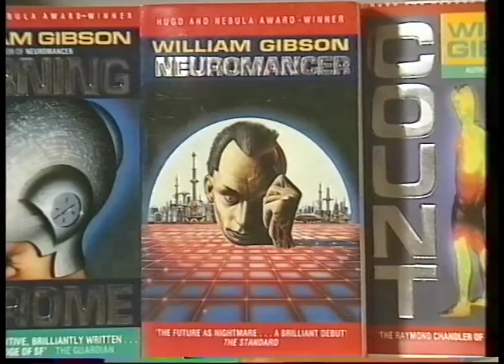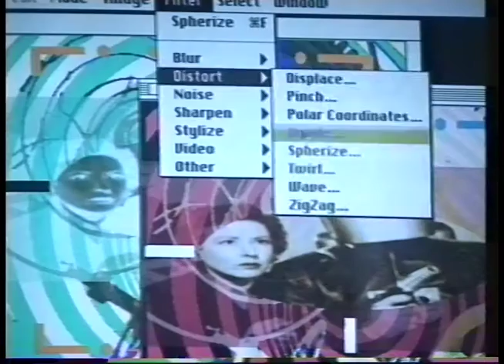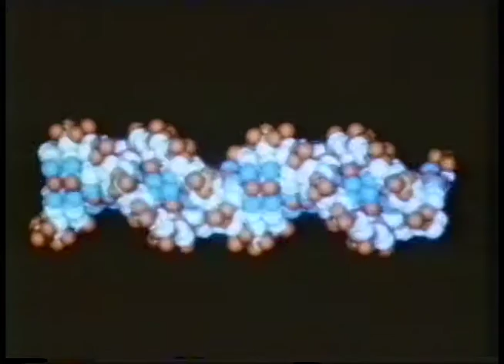Artrageous - Cyberpunk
A short piece on the Cyberpunk movement from the BBC arts show Artrageous, from April 1992, featuring contributions from Dick Jude, Ian McDonald, Gwyneth Jones (name misspelled as Gwynneth on her caption), Paul McCauley and illustrator Jim Burns.